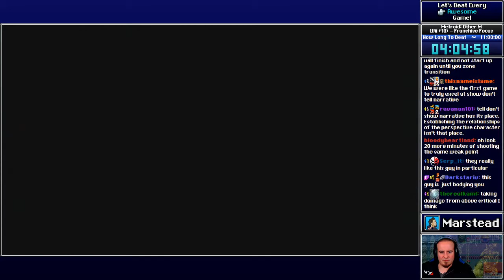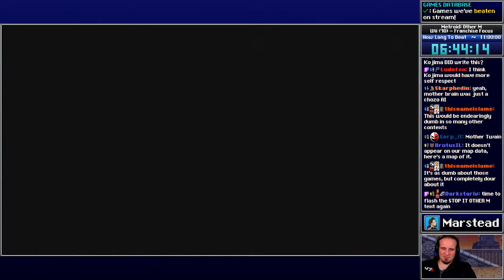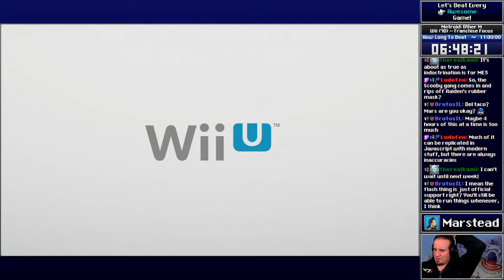✔️️ Ridley - Metroid: Other M [Blind] (Episode 2/3)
[00:00:00] Start
[00:00:38] Pain start
[00:06:45] Boss: Hold creature off so Federation troopers can bail you out
[00:14:04] Scene: Kicking of Sector 3 with another excessive inner monologue
[00:41:24] Boss: Adam decides Samus doesn’t need to take constant heat damage anymore

[01:21:36] Scene: Samus explains to the audience what a metroid is
[01:54:07] Scene: Maurice died and it’s sad because he was the coolest
[01:57:10] Boss: Hey did you know Metroid takes inspiration from the Alien franchise?
[02:05:28] Scene: Samus thinks she needs to coin the term “Deleter”

[02:43:37] Area: Back to sector 3 to take vengeance on that inactive console
[02:51:09] Scene: Meeting back up with Anthony the real hero
[02:53:50] Scene: Finally we get learn about whoever Ian is
[03:02:03] Boss: Vorash is one of the bosses in this video game
[03:27:57] Boss: That time Ridley turned Samus into a helpless small child

[03:49:55] Scene: More elevators more chances for Samus to bluntly explain feelings
[03:56:58] Scene: Exposition dump digs this game’s hole even deeper